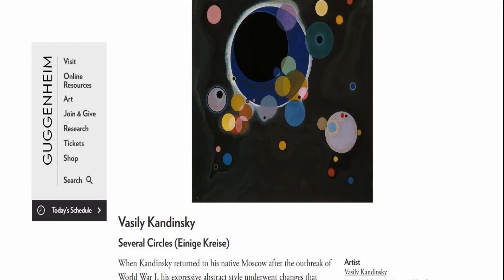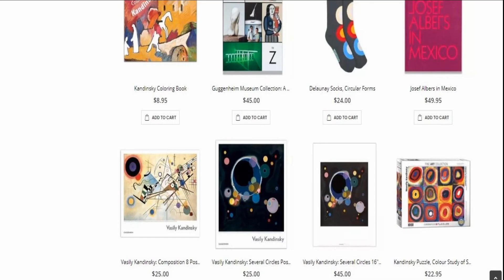Several Circles by Vasily Kandinsky at the Guggenheim Museum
See full Interactive video on Several Circles by Vasily Kandinsky at the Guggenheim Museum

Going to New york, Visit the Guggenheim ​Museum and see these amazing collection of paintings.